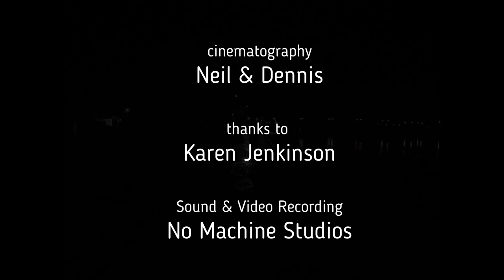NEIL SADLER & DENNIS SIGGERY - I PAID THE PRICE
Another track from the album "TESTIFY" by Dennis and Neil. Released on the 10th Feb 2023. Recorded at No Machine Studios over a 12 month period.The video was made and edited at No Machine Studios.